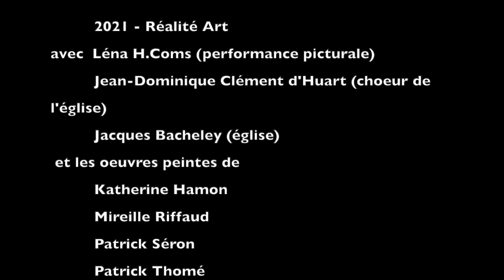Réalité Art à Festiv'arts Caumont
Réalité Art a participé au 1er festival de Caumont-sur-Aure en présentant expositions et performance.